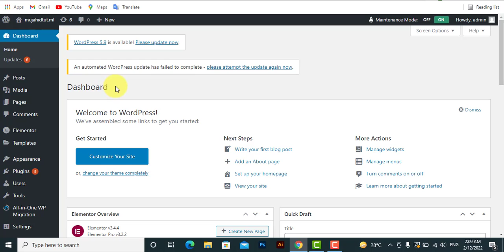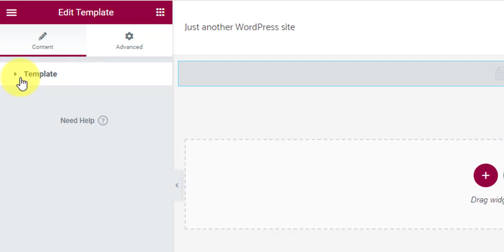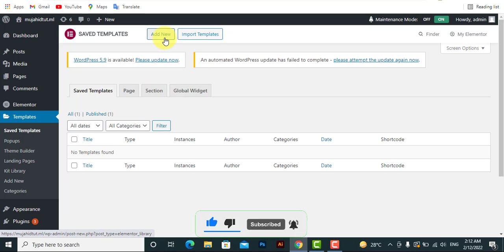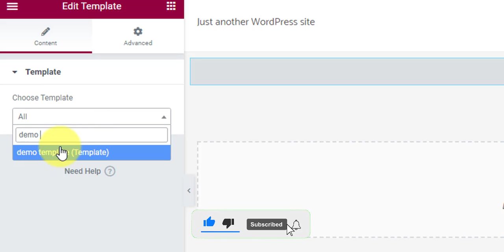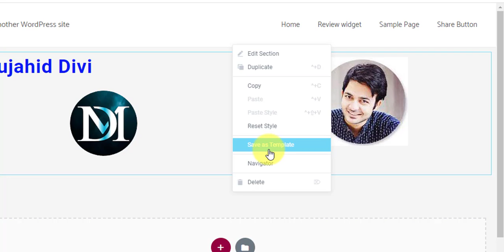How to create a template in Elementor Pro | Elementor Pro templates tutorial in Urdu/Hindi Part-24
Welcome back friends in Elementor Pro complete course. Today we will learn how to use template Widget in Elementor Pro in Urdu and Hindi.
I have explained all the customization options of the Elementor Pro Template widget in this video. I also tried to present you with some design possibilities by the Elementor Pro Template widget. Hope the video will help to understand the widget.